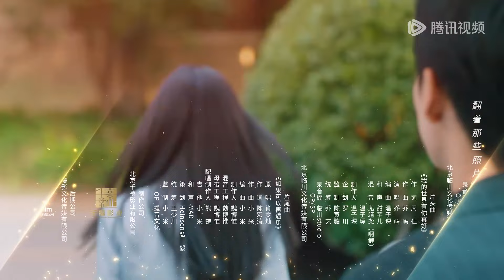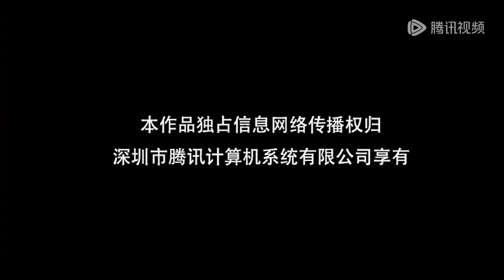EP10 | She slandered Mengli for plagiarism but was exposed | [The Princess's New Clothes 公主的新衣]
【Synopsis】Long Mengli, the third princess of Northern Liang, is betrayed by her childhood sweetheart and sentenced to death. By chance, she is sent to the modern world as an unemployed young woman. Upon learning that she must fulfill this woman's dream of becoming a fashion designer to restart her life, Long Mengli begins her journey of going against the current. Along the journey, she is genuinely attracted to this profession, breaking free from the pain of past relationships. She bravely walks hand in hand with Bai Yu, who had silently accompanied and protected her, towards a new beginning.
【Starring】Zhao Qing, Li Zhuoyang